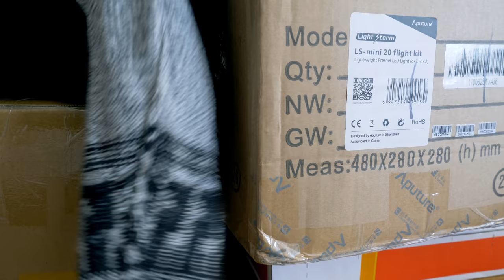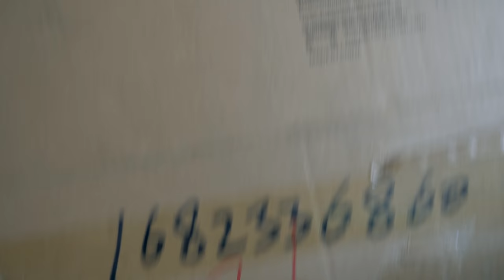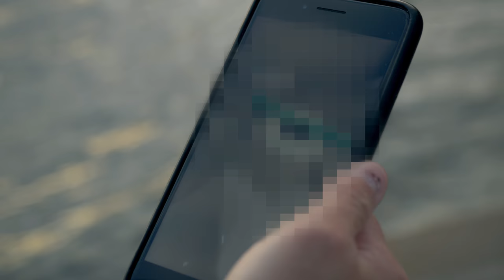Done is better than perfect... Let me explain!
GEAR USED
VLOGGING CAMERA
VLOGGING LENS
BEST MICROPHONE
MUST HAVE ND FILTER
VLOGGING TRIPOD